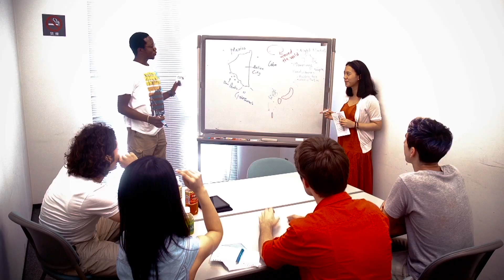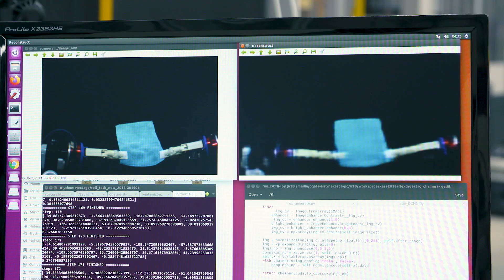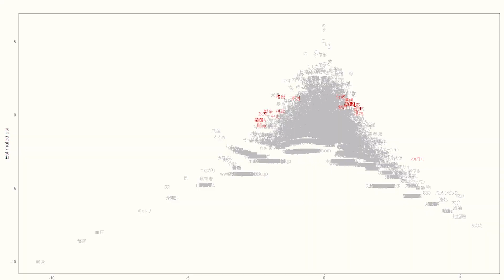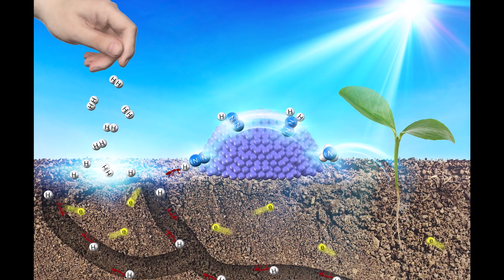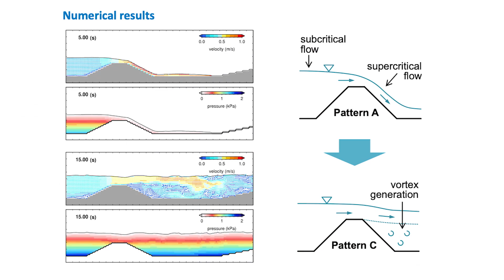Waseda University Research Activities (Japanese Version)